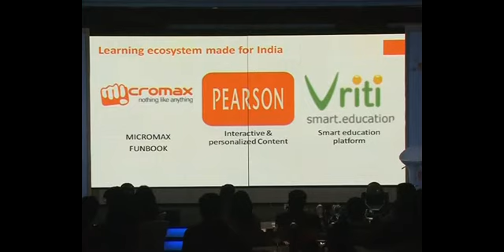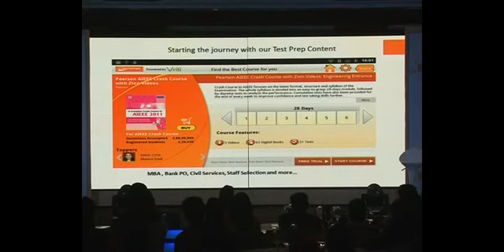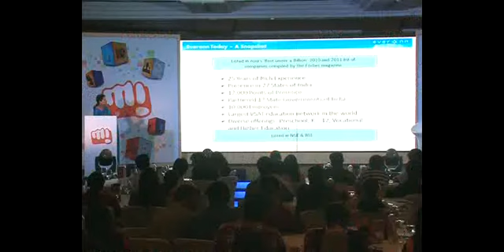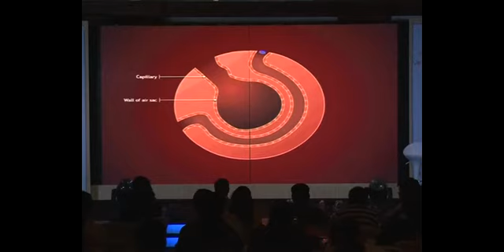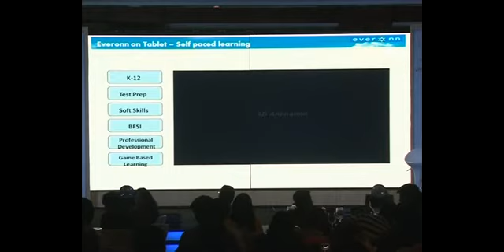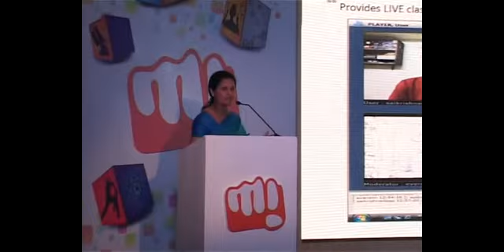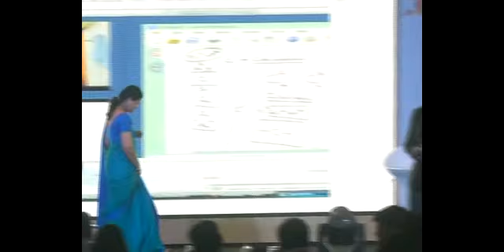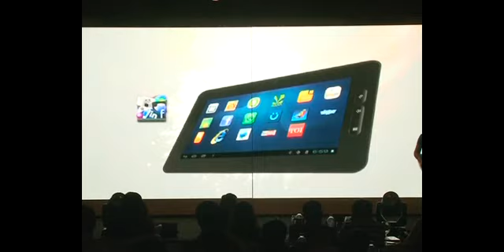Micromax unveils tablet PC 'FunBook' in India- Part 5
Micromax Launches 'Funbook' Android ICS Tablet in India. Micromax Co-founder Rahul Sharma and CEO Deepak Mehrotra speak at the launch.